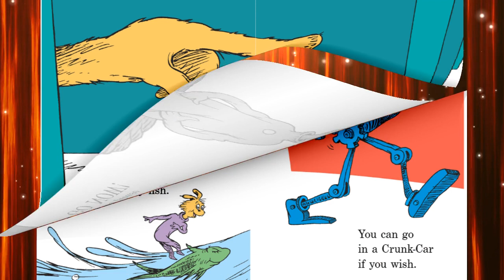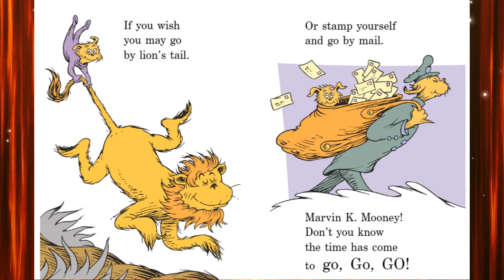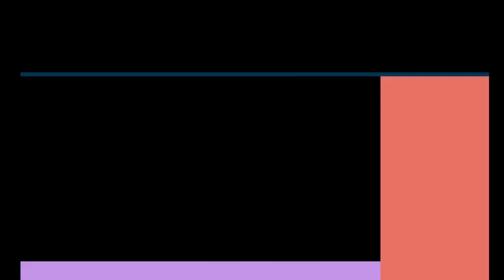Marvin K. Mooney Will You Please Go Now! | Story Time Read Aloud! | Shon's Stories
Read along with me! Marvin K. Mooney Will You Please Go Now! by Dr. Seuss.

Dr. Seuss has always been welcome in every reader's home, but in this Bright and Early Book classic, Marvin K. Mooney's welcome has been worn out! In merry verse and illustrations, Marvin is asked to leave by every conceivable means of transportation. He can leave by lion's tail or stamp himself and go by mail. By stilts or Crunk-Car or Zumble-Zay, it's time that Marvin was on his way. Will Marvin ever get the hint?